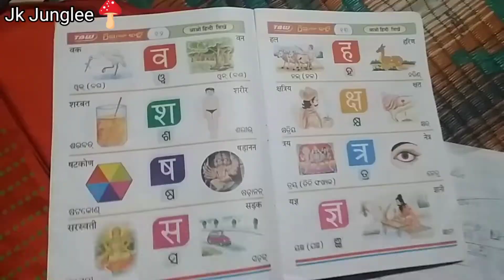Find Snail and Cooking // Ghungi Resipi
jk junglee